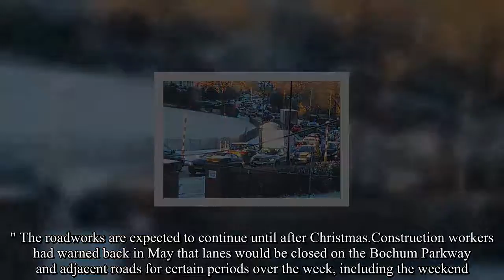'It would be quicker to walk': The roadworks causing daily traffic HELL for Sheffield motorists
This is the familiar sight of huge tailbacks for many Sheffield motorists after six months of major roadworks in the area.Work started in late May on the construction of the new £35m St James Retail Park which is due to open in Spring 2018.A new traffic light controlled entrance is being constructed off Bochum Parkway with adjustements also being made to Meadowhead roundabout.However, motorists have blamed the huge daily traffic build-ups in the area on the constant construct roadworks at the roundabout.Frustrated Sheffield resident Maria Green even took a picture of the huge tailbacks on Greenhill Avenue and local residents were quick to echo her annoyance.Steve Wilson said: "It's been like that for a few weeks now, all because of the roadworks at Meadowhead roundabout." Eileen Barter said: " I worked out that I have wasted about 40 minutes each week due to those works, and I don't travel at rush hour!"  Michelle Allen said: "It's the same on Blackstock Road in Gleadless.Took me an hour to get to town." Nick Williams said: "They've done a really great job of the roundabout at Meadowhead.It has destroyed traffic flow which often causes tailbacks beyond the next roundabout at Norton." The roadworks are expected to continue until after Christmas.Construction workers had warned back in May that lanes would be closed on the Bochum Parkway and adjacent roads for certain periods over the week, including the weekend.However, they stressed that they would endeavour to ensure that the roads would return to full running capacity during peak traffic and rush hours.Footpaths and cycle paths would also be diverted around sections of the works during periods and bus stop locations may also be altered.